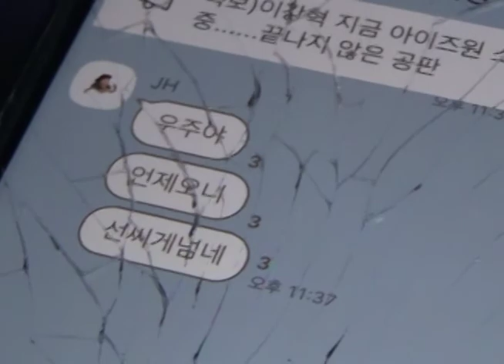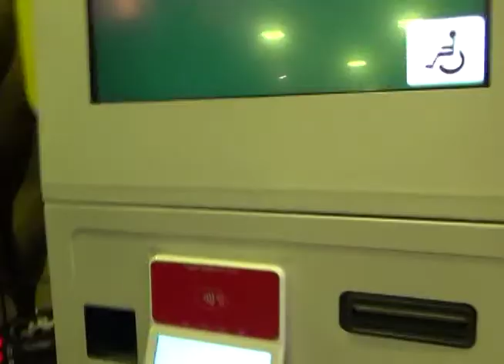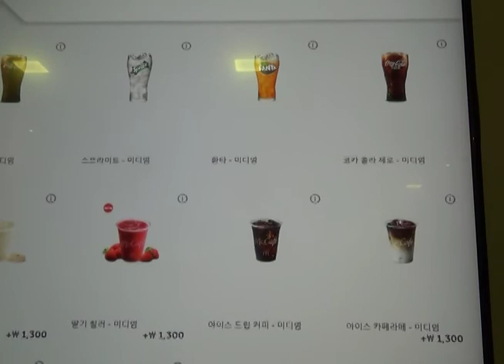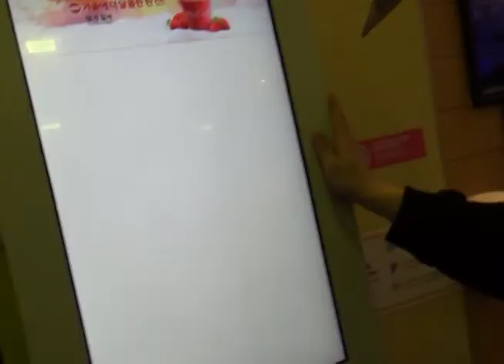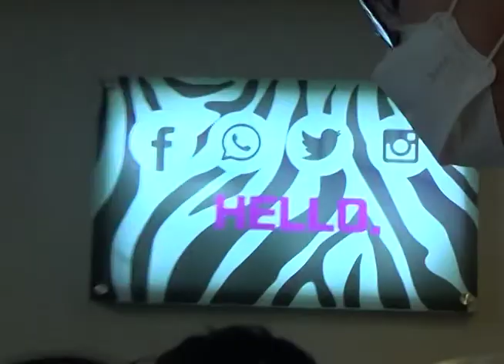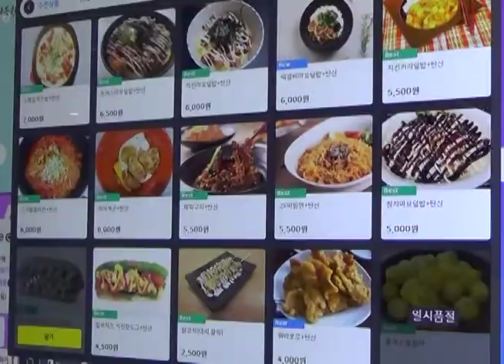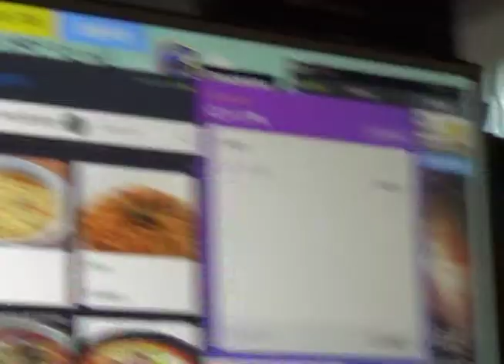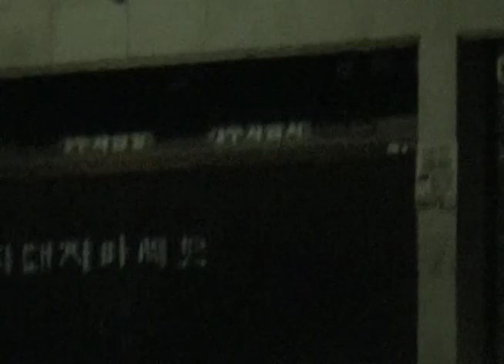031521 arsenal v tottenham in PC BANG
I don't really know much about football (or soccer whatever).
With my nerdy ass friends.
00:00 texting (Uju where r u??)
00:12 heading home from work
01:32 wanted a BIGMAC so BAD
05:14 uju DANCES
06:17 the BOYZ
06:38 Uju EATING
07:40 Arrived in PC Bang (Internet Cafe)
11:26 gangsign??? (nah)
11:47 SSSSSON
13:05 something happened
13:39 disppointed JS
13:43 tottenham GOAL
14:02 SJ promoting arsenal
14:19 AHHH..
14:24 tackle
14:30 arsenal GOAL
14:43 ORDERING FOOD
16:30 SPILLING ramen
17:23 sleepy
17:50 EATING ramen
18:11 they're too nervous to watch the game
18:23 i'm with arsenal tonight
18:51 the WOAH
19:03 uju nodding
19:05 SJ explaing
19:07 JS EATING
19:20 arsenal GOAL
20:04 HS EATING
20:21 watching the game
21:01 my FOOD arrived
21:15 Uju EATING
21:33 JS MAD
21:41 Uju eating
24:11 HANDS
24:30 arsenal WINS & SAD SJ
25:44 Uju DANCES
26:14 SAD SJ
26:32 the WOAH
26:37 heading back home